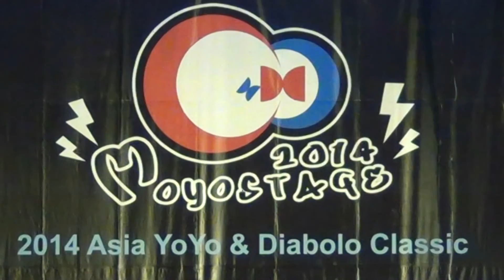2016 Moyostage Intro